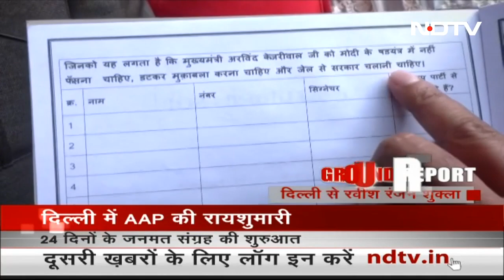Arvind Kejriwal क्या जेल से चलाएं सरकार, इस पर AAP Delhi वासियों से ले रही राय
केजरीवाल (Arvind Kejriwal) जेल से क्या सरकार चलाएं, इस पर AAP पार्टी ने चला रखा है हस्ताक्षर अभियान. इस पर मंत्री आतिशि से बात की NDTV ने. सुनें.